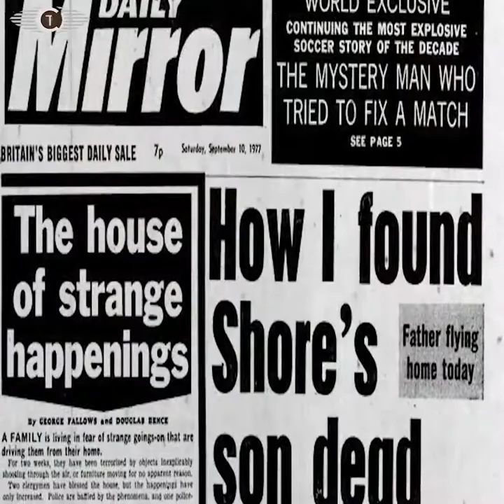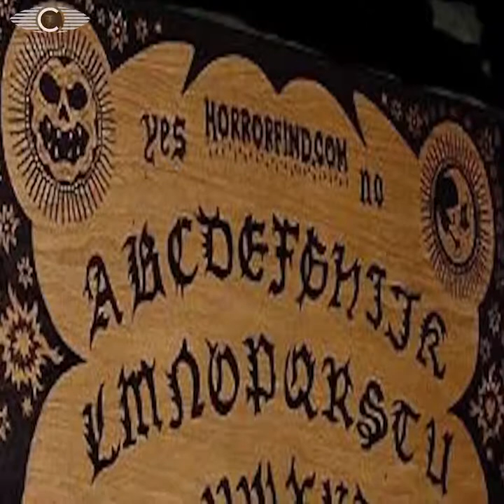The real story behind Conjuring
There you go guys... the real story behind the movies series "Conjuring".. if someone taught its just a movie... its in big mistake.
That's the real story of the mother and her children!